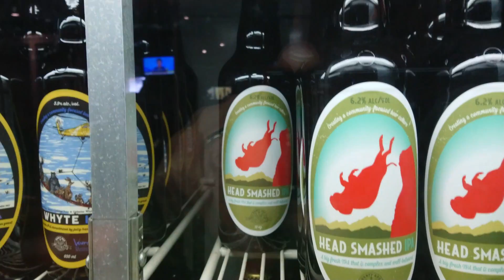Banff Brewing Company bomber fridge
It's like being a child looking in the window of a toy store. Many choices... and they are all good!